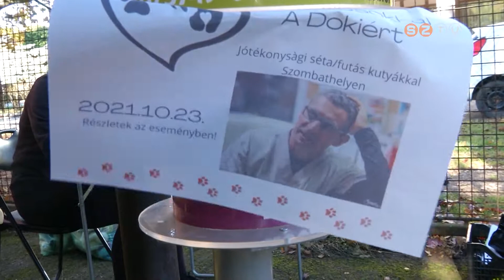Mancsokkal a dokiért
Jótékonysági sétát szervezett a Fekete István Állatvédő Egyesület a súlyos balesetet szenvedett állatorvos, Varjú Gábor javára. Szerették volna megmutatni, milyen sokan gondolnak rá és bíznak a gyógyulásában. A nevezési díjakból befolyt összeget az egyesület Varjú Gábor családjának juttatja el.